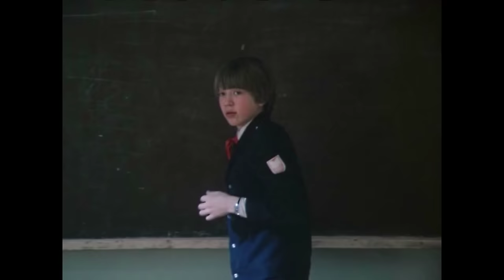Гостья из будущего 5 серия (1985) | Фантастический фильм для детей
-- - - Фильм снят по мотивам книги «Сто лет тому вперед» автора Кира Булычева. Когда ученик шестого класса Коля собирался идти в магазин за кефиром, он и представить себе не мог, что этот обыденный поход обернется для него неожиданным путешествием, наполненным приключениями, опасностями и новыми, весьма необычными, знакомствами. Ему предстоит вступить в борьбу со страшными космическими пиратами, совершить путешествие во времени и познакомиться с Алисой Селезневой – девочкой из будущего. Вот так иногда заканчиваются походы за кефиром.

Режиссер: Павел Арсенов
Сценарий: Павел Арсенов, Кир Булычёв
Операторы: Сергей Онуфриев, Сергей Ткаченко
Композитор: Евгений Крылатов
Художник: Ольга Кравченя
В ролях: Наталья Мурашкевич, Алексей Фомкин, Вячеслав Невинный, Михаил Кононов, Илья Наумов, Елена Метелкина, Евгений Герасимов, Владимир Носик, Татьяна Полосухина, Борис Щербаков
Жанр: фантастика, семейный, детский, приключения